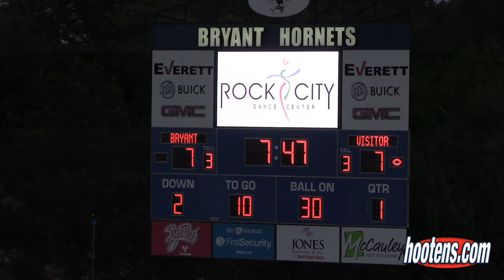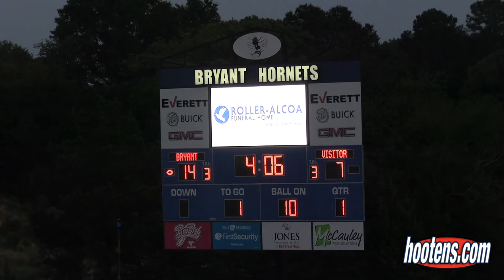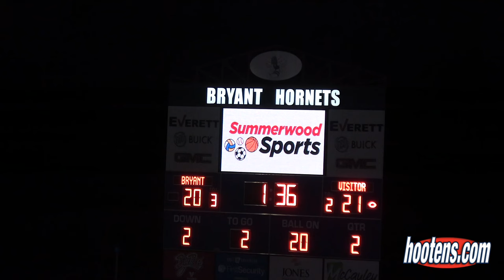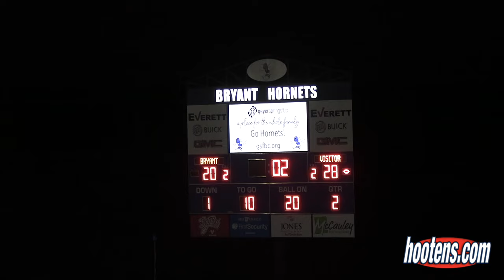Parkview 28, Bryant 27